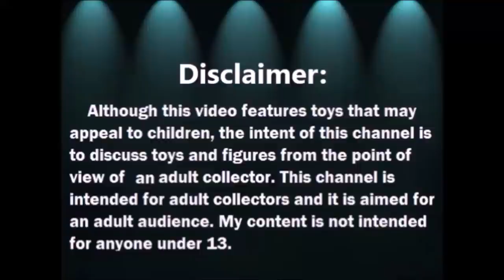Abriendo Bolsitas con Laurita : Accesorios de Barbie 1 - Febrero 2021